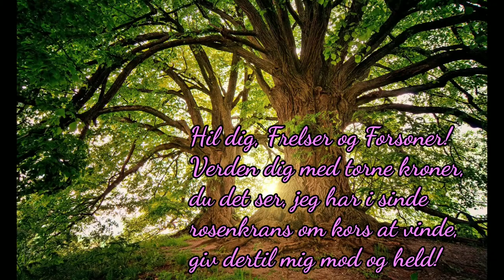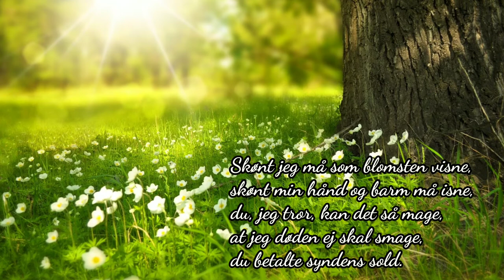Hil dig, Frelser og Forsoner! (DDS 192) N.F.S. Grundtvig 1837/ C.Chr. Hoffman 1878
Lioudmila Lysenko på violin
Larisa Volchenko på orgel
Billeder fra Lejrskov kirke,  Kolding provsti